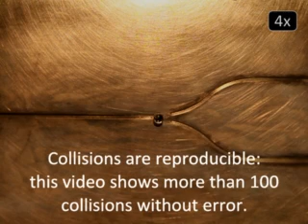Superhydrophobic droplet logic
Video from the Supporting Information for the paper "Rebounding droplet-droplet collisions on superhydrophobic surfaces: from the phenomenon to droplet logic" authored by Henrikki Mertaniemi, Robert Forchheimer, Olli Ikkala & Robin H. A. Ras, and published in Advanced Materials. Article first published online: 4 SEP 2012

"Binary collisions of water droplets moving on a superhydrophobic surface. The droplets have a diameter of 3 mm.

Video 1 "Operation of a NOT/FANOUT gate. A source (1) is connected to the top-left input. Thus, if there is no input from the synchronized signal channel A at the top-right, a signal in the middle output channel (Ā) results. However, if there is an input droplet from A, output is triggered both in the leftmost and rightmost output channels. The movie was recorded at 50 fps and plays at 25 fps."

Video 2 "Operation of an AND/OR gate. If a single droplet arrives to the logic gate from either input A or input B, located at the top of the picture, the droplet will leave the gate through the bottom-left output (A+B). Only if two droplets arrive to the logic gate at the same time, one of the droplets will go to the output channel at the bottom right  (A·B). The movie was recorded at 50 fps and plays at 25 fps."

Video 3 "Operation of a flip-flop memory. After colliding with the droplet in the bistable depression in the middle, the incoming droplet lands to the other possible position in the depression in an alternating manner. Thus, the triggered output alternates between the two output channels. Real time."